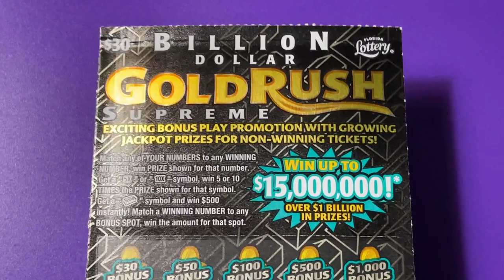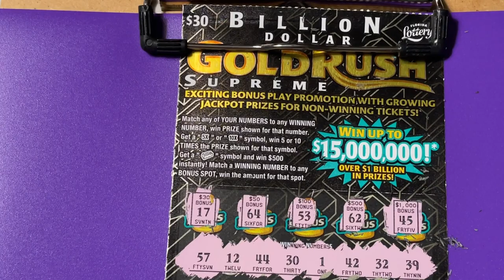Gold Rush Supreme Ticket 10